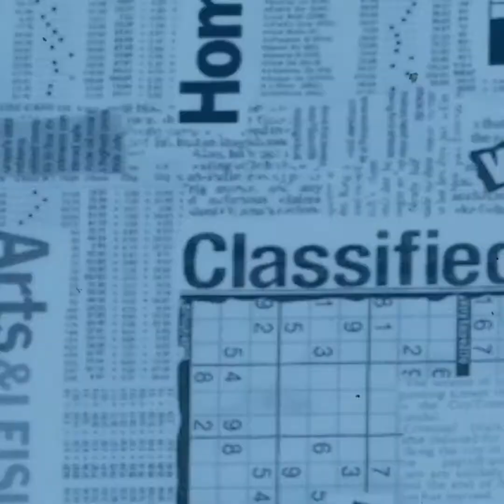| My First Singing Video On My Channel | unplugged medley songs |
Singer(s)Darshan Raval𝅘𝅥𝅯 Music Composer(s)Darshan Raval🖊 Lyric Writter(s)Darshan Raval

plz don't forget to give feedback in comment section 🥰